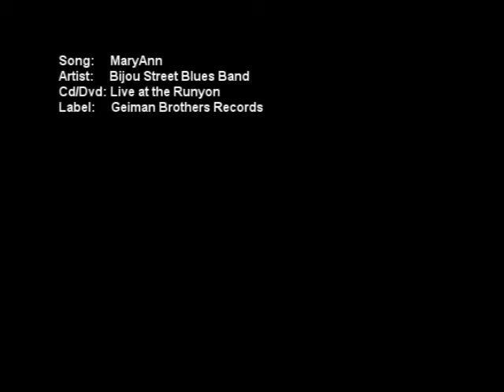Mary Ann- by the Bijou Street Blues Band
Recorded live at the Damon Runyon Theater in Pueblo CO   8-9-09